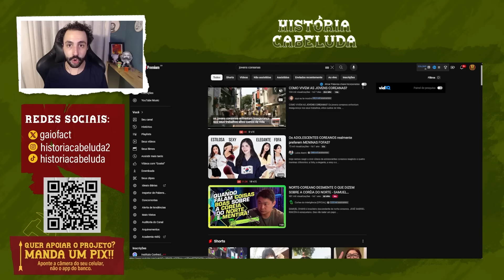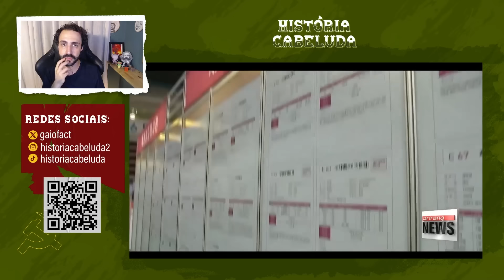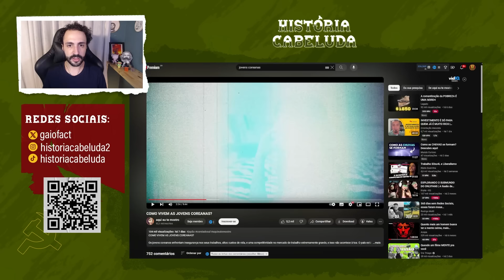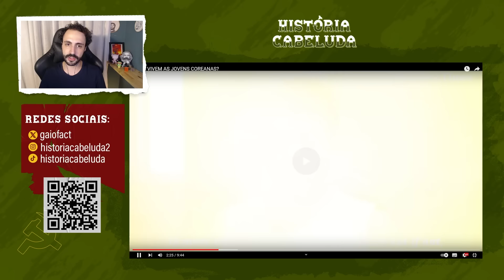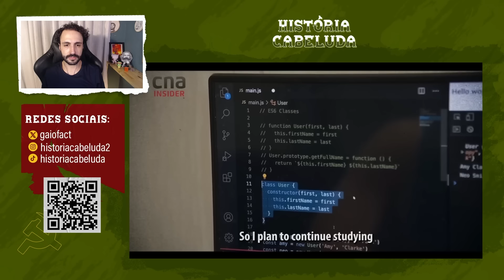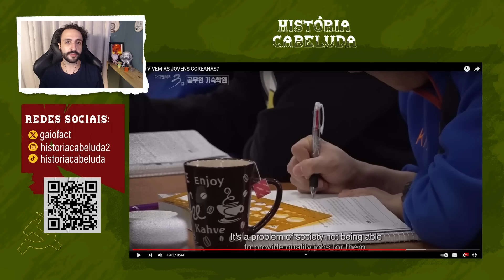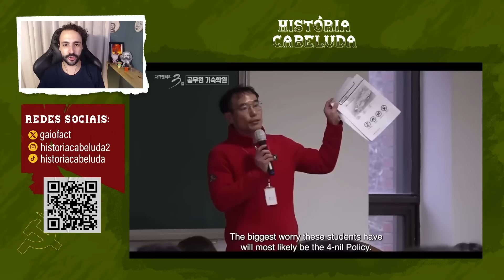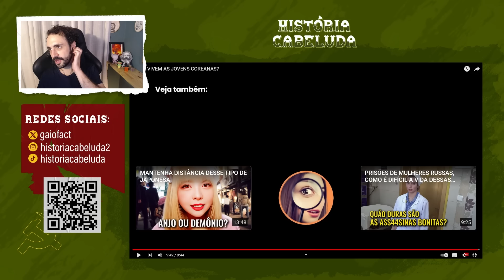PORQUE A COREIA DO SUL SE TORNOU UM PÉSSIMO LUGAR PRA VIVER | Gustavo Gaiofato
OBRIGADO POR TER VISTO ATÉ AQUI!